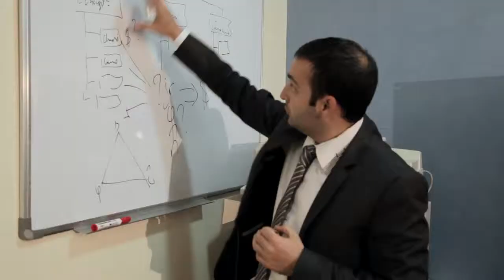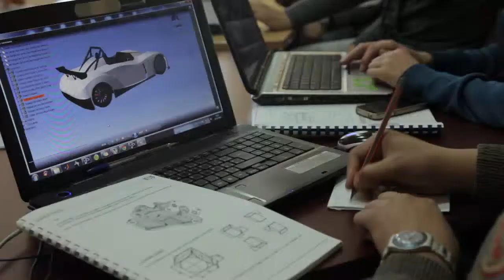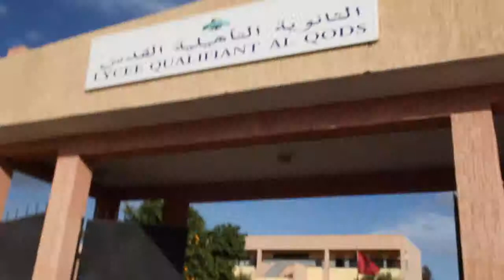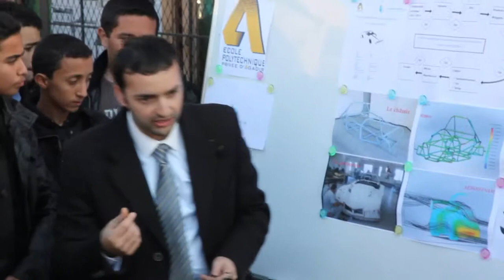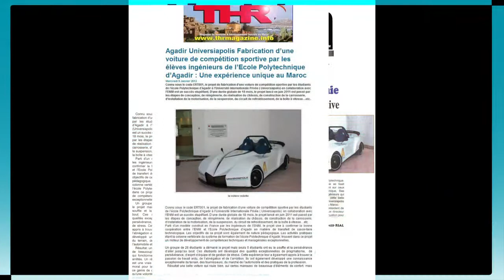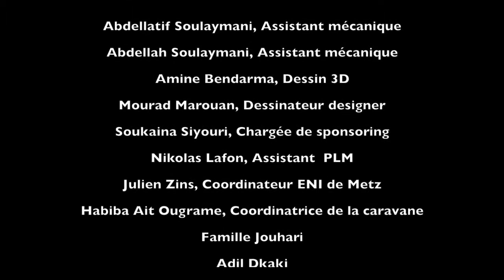Voiture SPORTIVA Universiapolis